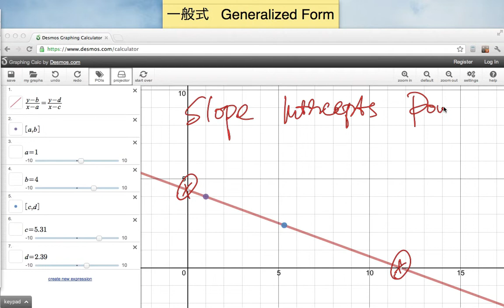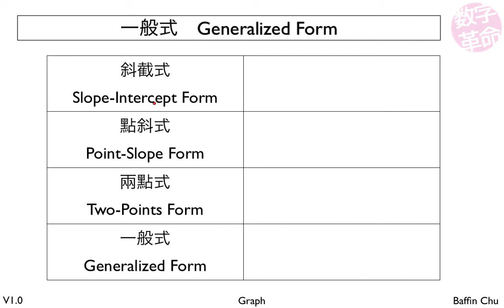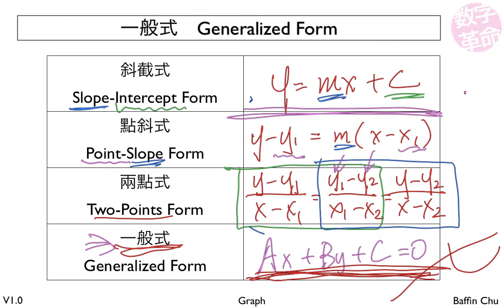直線方程 Linear Equations － 一般式 Generalized Form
直線方程 Linear Equations
一般式 Generalized Form